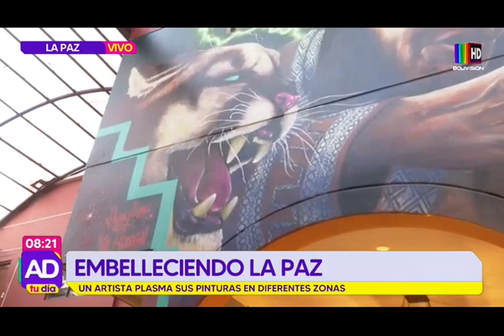Embelleciendo a La Paz con murales artísticos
Conozcamos al artista detrás de las pinturas que ha plasmado en diferentes zonas de la ciudad.

Un talentoso artista local está transformando La Paz en un lienzo urbano, embelleciendo las calles con sus impresionantes murales. Sus coloridas obras reflejan la rica cultura e historia paceña, revitalizando espacios públicos y fomentando el turismo. Esta iniciativa artística no solo embellece la ciudad, sino que también promueve la conexión comunitaria y el aprecio por el arte urbano.